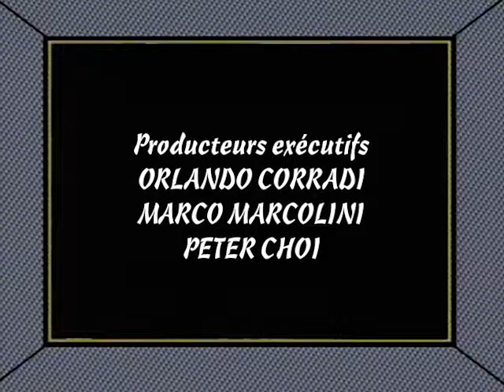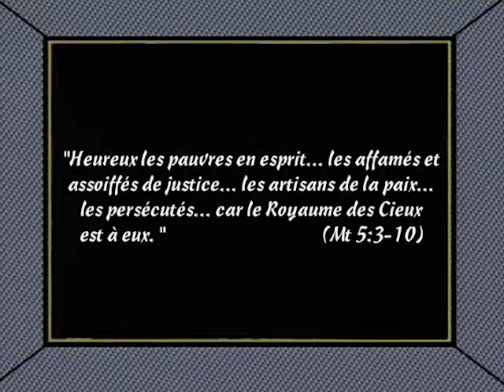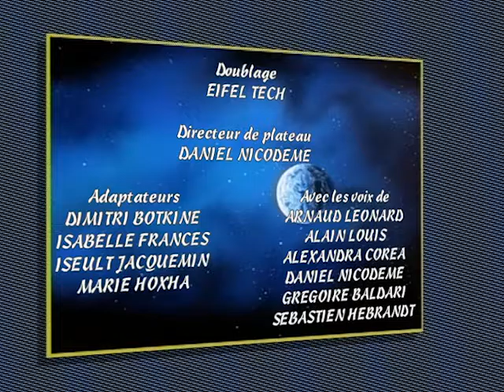JÉSUS partie 13 | conte de fées pour enfants en français | JESUS | Toons for kids | FR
JÉSUS partie 13 | conte de fées pour enfants en français | JESUS | Toons for kids | FR. Maintenant, une caractéristique théâtrale animée, ceci est l'histoire de Jésus de Nazareth, le Christ et le fils de Dieu comme un homme, et celui dont la naissance est maintenant utilisé pour compter les années de l'histoire. Ici, dans ce film, nous revivons la fuite en Egypte, la vie du roi Hérode, Jean-Baptiste, le début de la prédication, les miracles et toutes les paraboles jusqu'à la fin de sa mission dans laquelle il ressuscite après le troisième jour dans la gloire du Père et devient «Dieu-Man" - le "chef d'un royaume sans frontières".